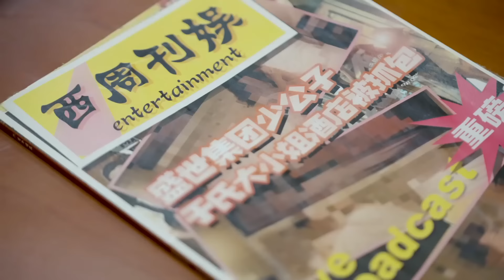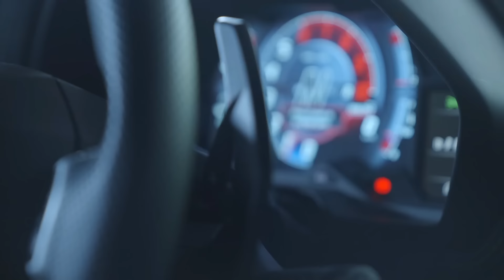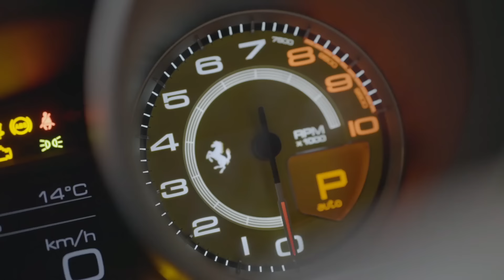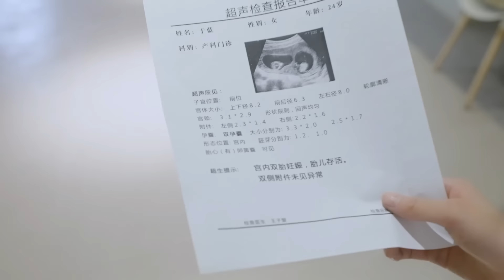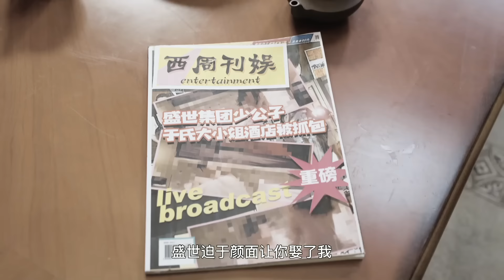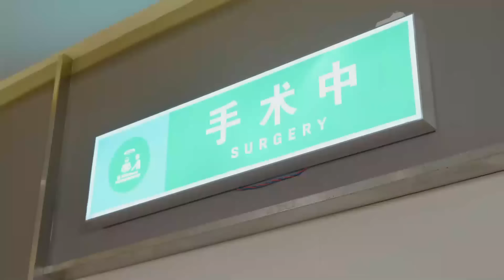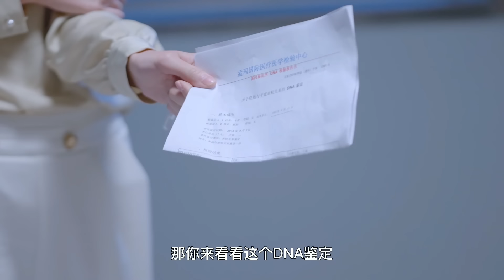【ENG SUB 完整版】爱你情出于蓝 01丨We're meant to be 01 看霸道总裁如何追回真爱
⏩主演：钟熙凯、蔡沐锦、冯馨辉、李一旻、孟佳炜
⏩类型：都市、言情
⏩简介：她从小暗恋他，直到他成为自己的未婚夫。然而在一场地震中，她同父异母的妹妹却阴差阳错地代替她成为了他的救命恩人。从两小无猜到婚后的貌合神离，当她想要为了孩子重新开始时，父亲谋夺生母留给她的遗产，妹妹也极力挑拨他和她的关系，这段婚姻，真的还维持的下去吗？
⏩集数：30